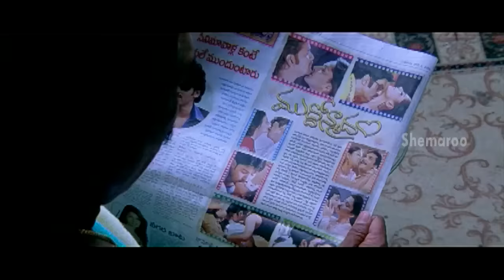Kotha Bangaru Lokam Songs | Nenani Neevani Video Song | Varun Sandesh | Shweta Basu Prasad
Nenani Neevani Video Song from Kotha Bangaru Lokam Telugu Movie on Shemaroo Telugu, ft Varun Sandesh and Shweta Basu Prasad. Directed by Srikanth Addala, music composed by Mickey J Meyer and produced by Dil Raju.

Kotha Bangaru Lokam Movie also ft Prakash Raj, Jayasudha, Rao Ramesh, Praveen, Ahuti Prasad and Brahmanandam.

Song: Nenani Neevani
Singer : Shweta Pandit
Lyrics : Siriveenala Seetarama Sastry
Director : Srikanth Addala
Producer : Dil Raju